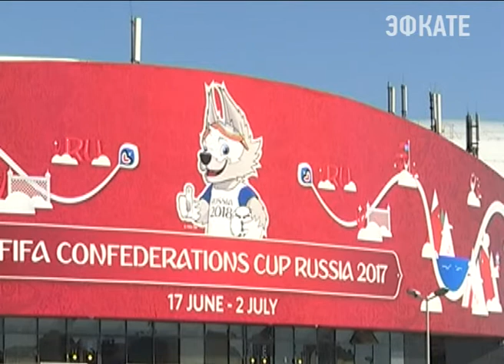Почти 2тыс полицейских будут следить за порядком на Кубани в праздничные дни. Новости Эфкате Сочи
Безопасность жителей и гостей региона в День России обсуждали на заседании Антитеррористической комиссии.

Вениамин Кондратьев поручил перейти на усиленный режим работы не только силовикам, но и главам муниципалитетов. При этом действовать он должен не просто на время праздников, а до конца всего курортного сезона, отметил губернатор.

Сочи. Новости.
Телеканал Эфкате.